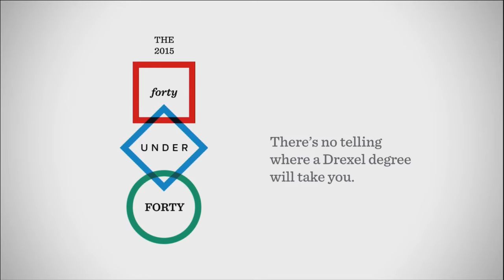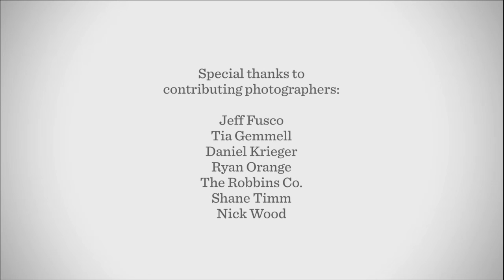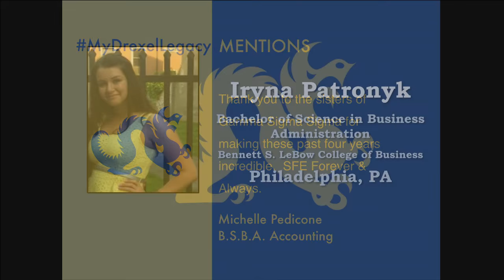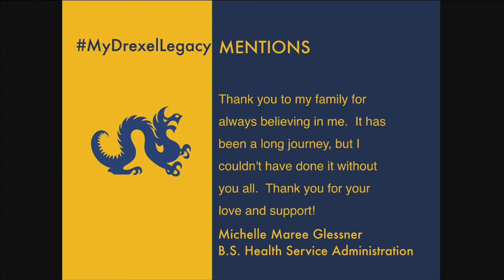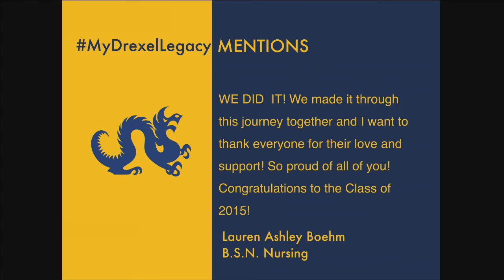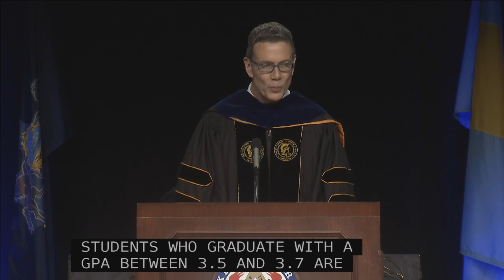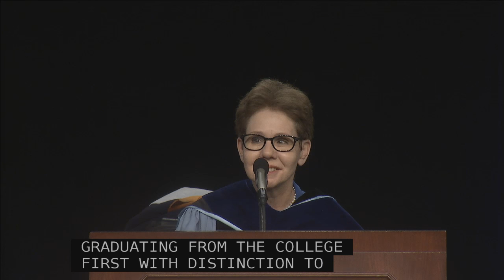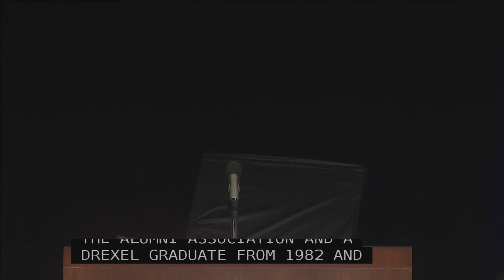Drexel University 2015 Commencement - Saturday June 13, 2015 (7:00pm)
7:00 p.m. (Bachelor's graduates)
Westphal College of Media Arts & Design
College of Arts and Sciences
Pennoni Honors College (Custom Design Majors)